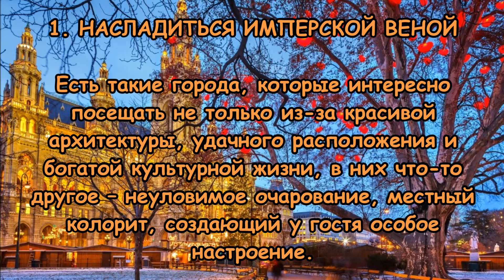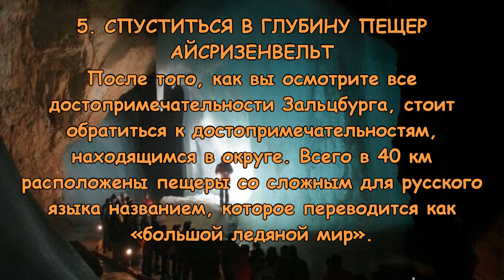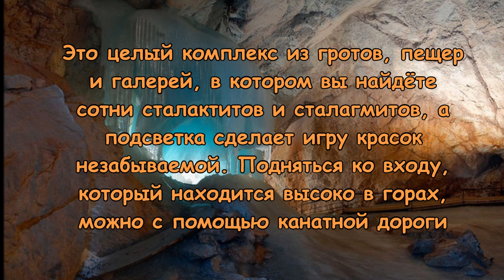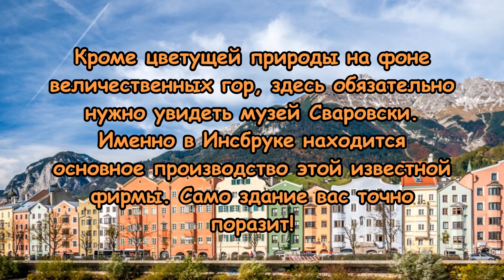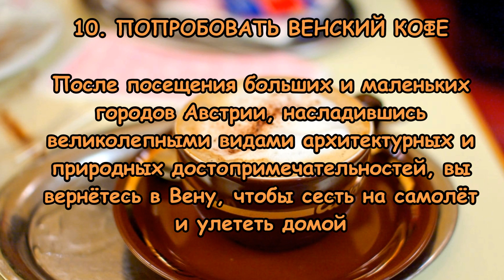10 вещей,которые нужно сделать в Австрии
Австрия – страна, которая, невзирая на больших и важных соседей, не чахнет в их тени, а наоборот, сияет и привлекает туристов со всего мира. Ещё сто лет назад Австрия была огромным государством, одним из самых больших в Европе. Сегодня же, уменьшившись в размерах, она сохранила внушительное количество достопримечательностей, которые просто необходимо увидеть каждому путешественнику.

Мы приготовили список 10 самых привлекательных вариантов как провести дни в Австрии и сохранить лишь приятные воспоминания о путешествии в эту страну!